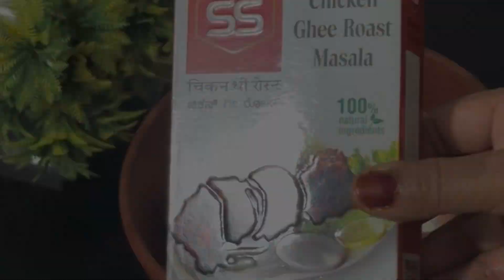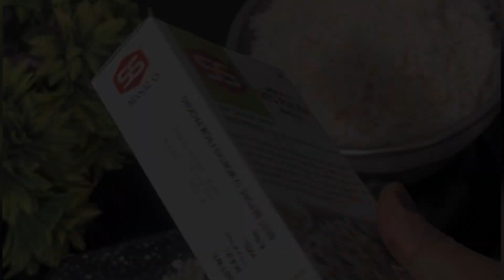വളരെ എളുപ്പത്തിൽ 2 കിടിലൻ വിഭവങ്ങൾ lunch combo Vegetable pulav & Chicken gee roast